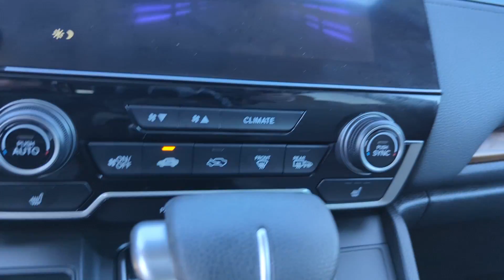2017 Honda CR-V EX Dublin, Worthington, Westerville, Bexley, Upper Arlington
2017 Honda CR-V EX 2HKRW1H59HH515234 Video